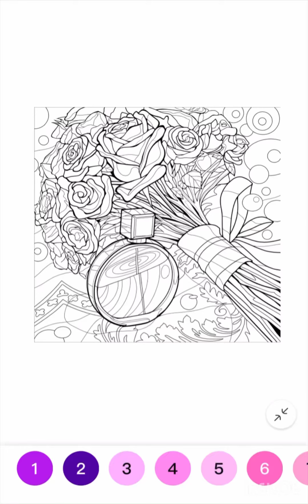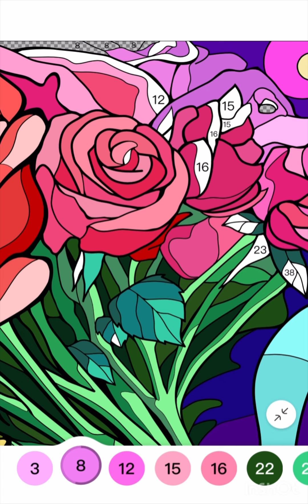Beautiful Gifts 🎁 coloring